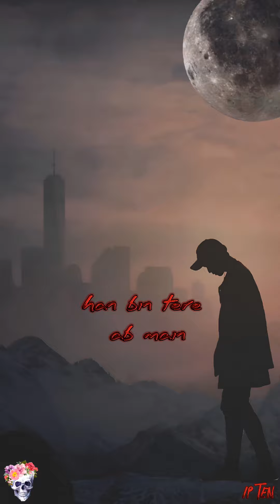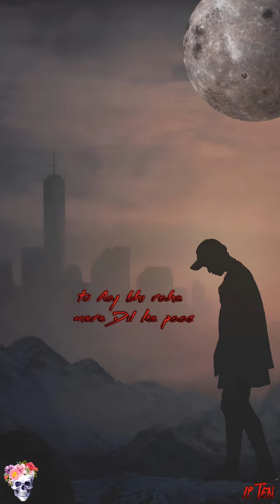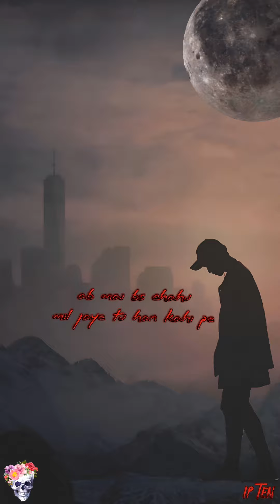Without You - IP TEN ft. tryaksha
This "Promise Day" I want you to forgive all my mistakes and Come back !